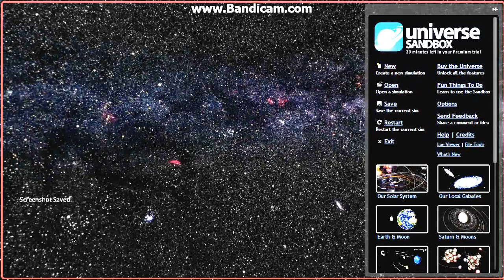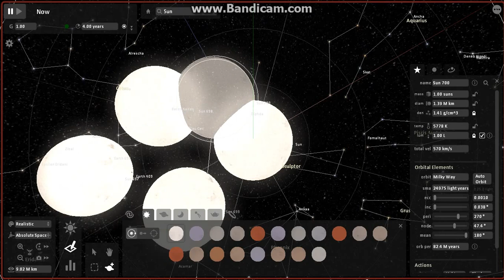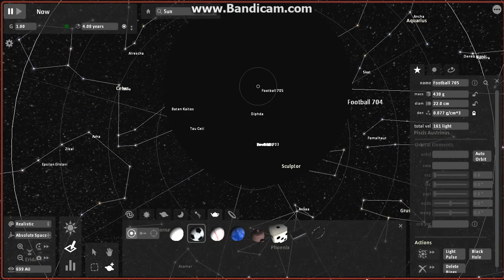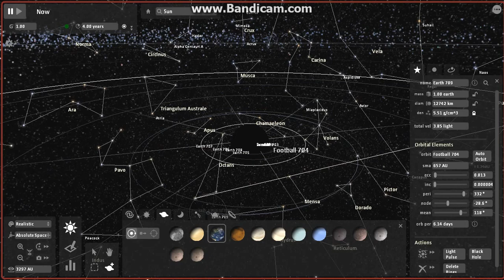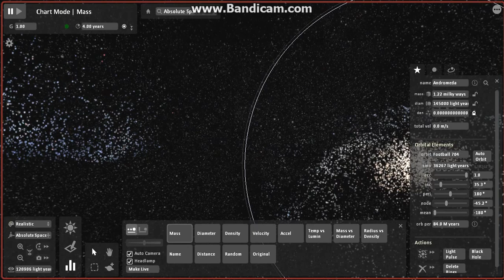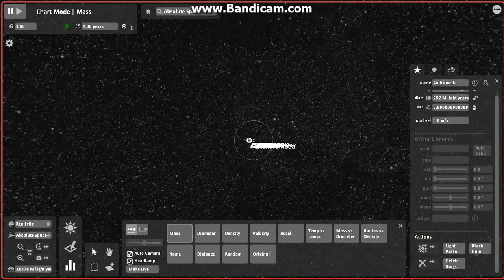universe sandbox// my first and last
universally good